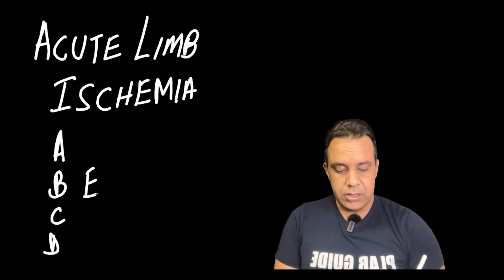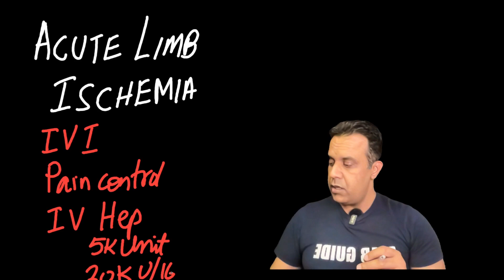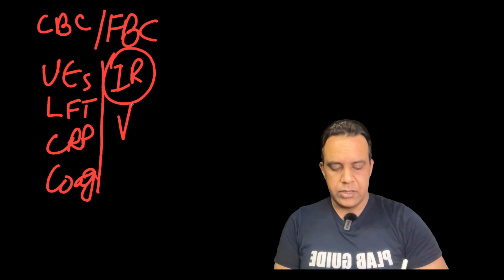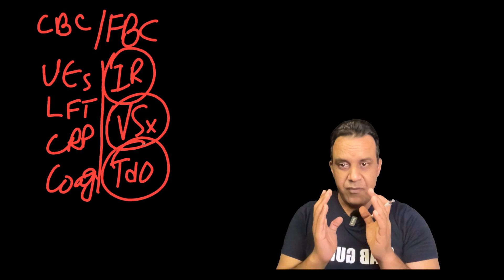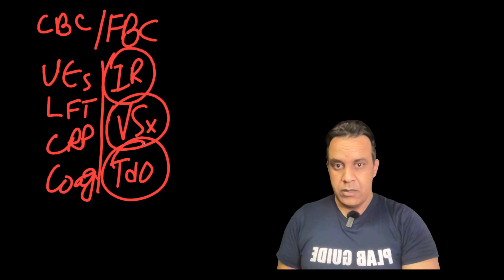Acute Limb Ischemia - Simman | PLAB GUIDE ACADEMY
⭐ OUR PLAB-2 COURSES ⭐ :
i) PLAB-2 Smart Course (7days)
  - Revision of common stations from last three months
  - Simman/Mannikin Classes
  - 2 full Mocks
ii)  PLAB-2 Full Course (12 Days)
iii) Mocks
iv) Simman class
v) Simman + Mannikin classes